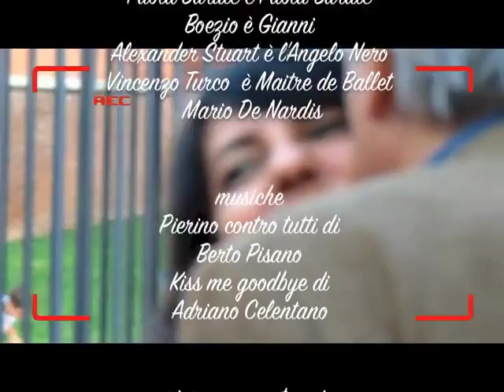…amo Paola Barale (secondo episodio)